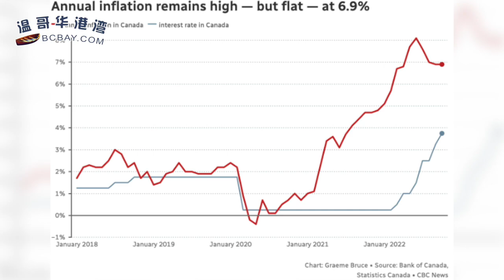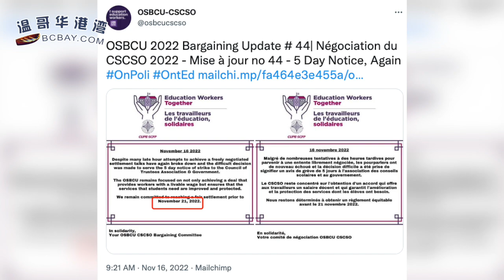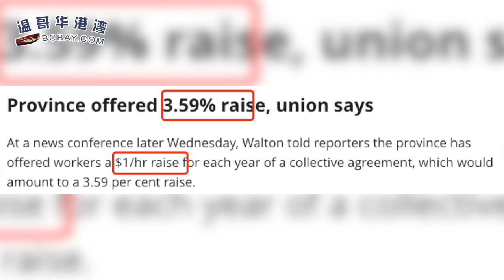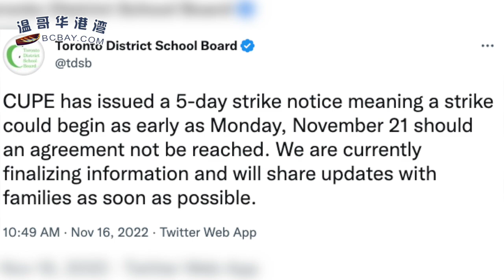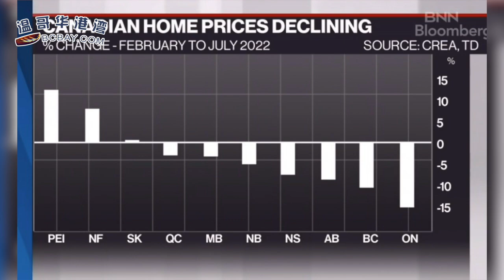好难：继续加息声浪更高！高位通胀降不下了；突发！工会刚通知：下周一罢工！多伦多所有中小学又关门；大多数加拿大人赞成对超过100万元的房屋征税，包括豪宅屋主（《港湾播报》20221116-2 CACC）